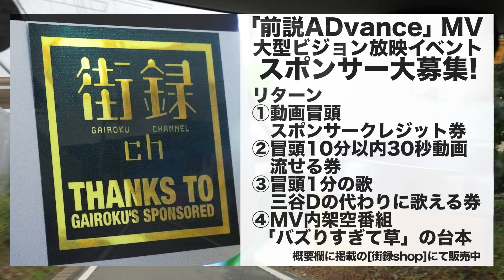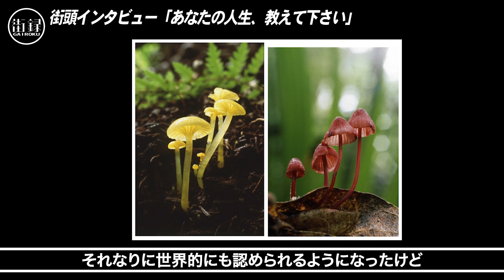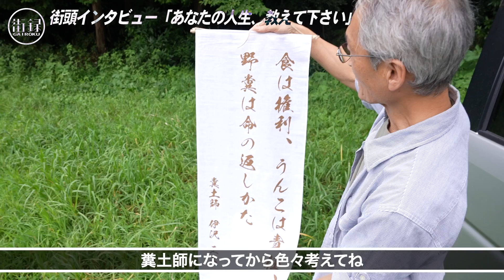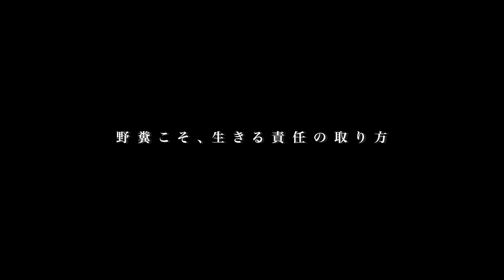医者の両親の反対押し切り 高校中退 野糞の道へ/野糞一筋49年/伊沢正名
【伊沢正名さん】
◆糞土研究会のWEBサイト

【街録ｃｈ】
◆街録chトークライブin名古屋
11月4日（金）19時から！

◆街録chトークライブin大阪なんば
11月5日（土）19時から！

目次

00:00 OP
01:36 野糞一筋49年、糞土師としての人生
04:23 恩恵の地“プープランド”
07:52 すばらしき野糞の世界
11:51 ウンコから考える地球の未来
15:19 茨城出身、仙人を夢見て高校中退
19:26 自然保護活動を経て写真家へ
24:33 糞土師として新たな人生をスタート
27:36 「糞土思想」の真髄
32:31 野糞の達人が説く命のつなぎ方
36:31 人と自然の素敵な関係

①氏名
②年齢

【スタッフ】
企画・構成ww:三谷三四郎
カメラ：三谷三四郎
編集：三谷三四郎  橋本一路  中垣智浩
ショート動画制作：宮本あきら
音効：三谷三四郎
AD：三谷三四郎
AP：三谷三四郎
制作進行 : 中垣智浩
目次制作：幾原尚美
文章校正：白川舞衣
OPOG：平池 優太
取材ディレクター：三谷三四郎
総合演出ww:三谷三四郎
エグゼクティブプロデューサーww:三谷三四郎